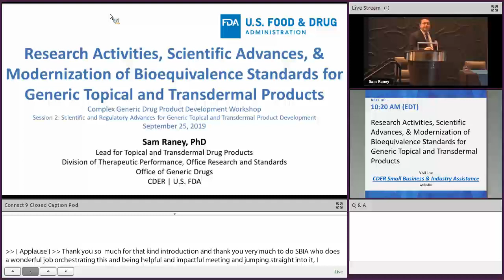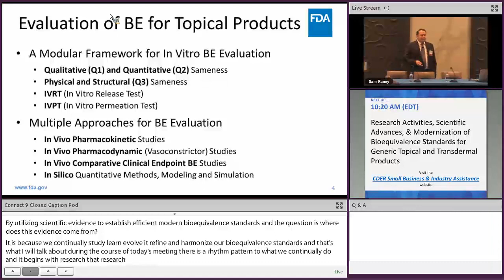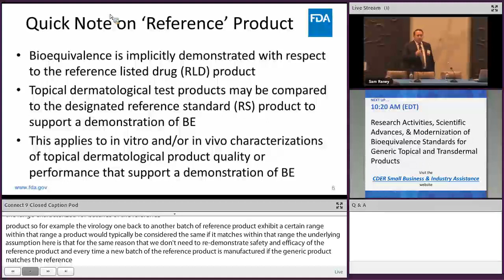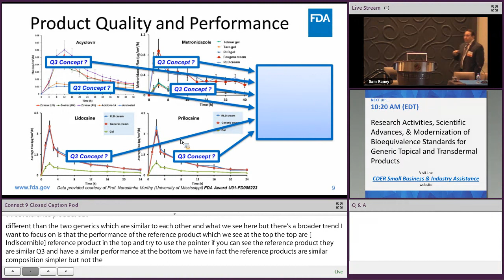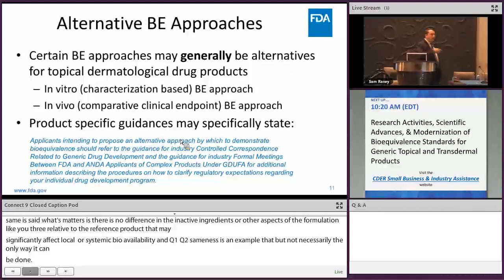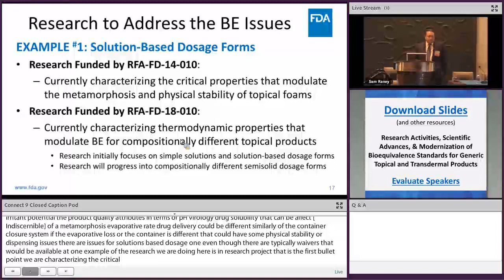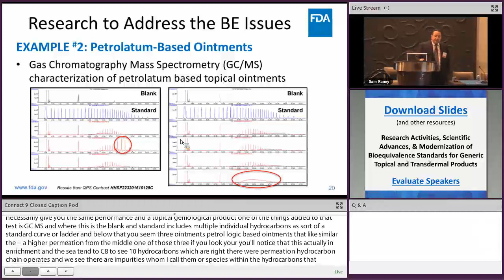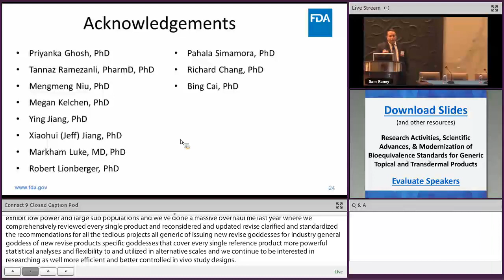Generic Topical and Transdermal Products (5of35) Complex Generics– Sep. 25-26, 2019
Sam Raney from the Division of Therapeutic Performance in CDER’s Office of Generic Drugs discusses research activities. He covers scientific advances, and modernization of bioequivalence standards for generic topical and transdermal products.

for news and a repository of training activities.